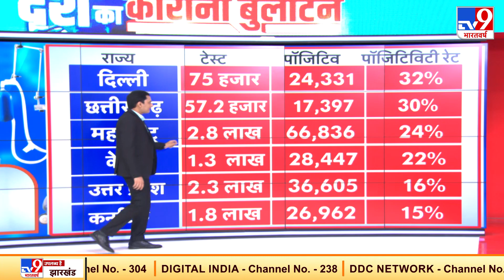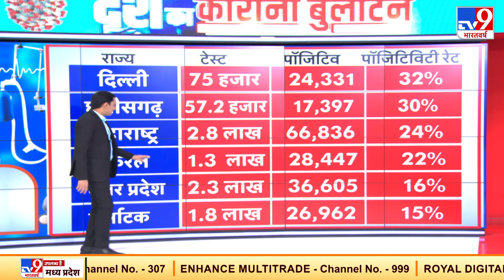भारत में बढ़ता कोरोना संकट...जानिए राज्यों में संक्रमण दर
भारत में कोविड-19 संक्रमण की बिगड़ती स्थिति के बीच आज लगातार तीसरे दिन 3 लाख से ज्यादा नए केस दर्ज किए गए. वहीं संक्रमण से मौतें भी लगातार बढ़ती जा रही है. नए आंकड़ों के मुताबिक, एक दिन में रिकॉर्ड 2500 से ज्यादा मौतें हुई हैं. महाराष्ट्र, उत्तर प्रदेश, दिल्ली, कर्नाटक, केरल, छत्तीसगढ़ में सबसे ज्यादा नए मामले सामने आ रहे हैं, जानिए राज्यों में क्या है संक्रमण की दर...

Credit